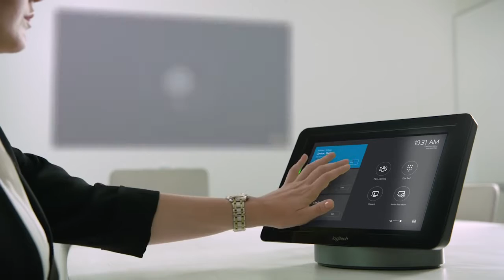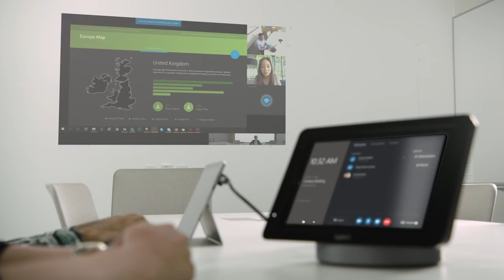Video Conferecias con Skype Empresarial - Subtítulos en Español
Connect your teams with the experience they love, in the Office applications they use every day.